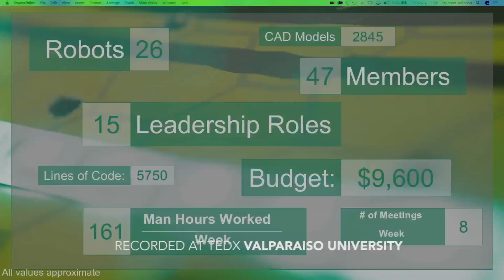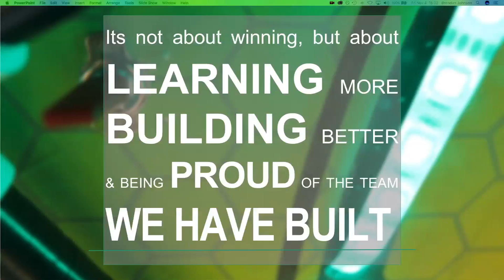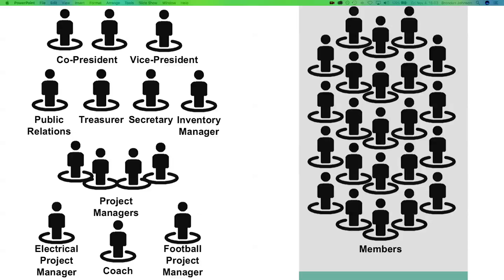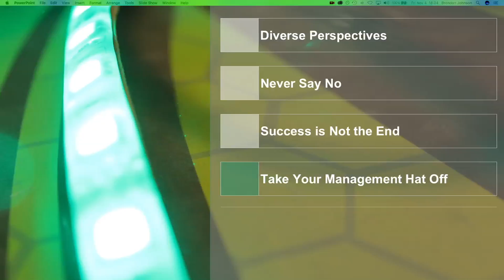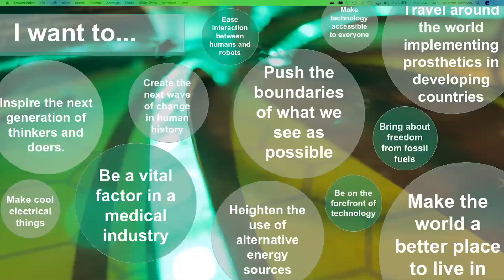Breaking the Mold: Build the Team, Not the Champion | Sadie Newholm | TEDxValparaisoUniversity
The creation of an organization that became National Collegiate Champions by pushing the limits of building a team of empowered individuals. This transformation of an unorganized group into a champion robotic football team was achieved through strategy, structure, and collaboration.

Sadie Newholm is a senior mechanical engineering major with a minor in electrical engineering at Valparaiso University and is from Milwaukee. She has been an involved member of Valpo Robotics for the past two years and is currently a project manager for the Midwest Robotics Design Competition. Sadie aspires to pursue a career in mechanical engineering and apply her abilities through project management and design.